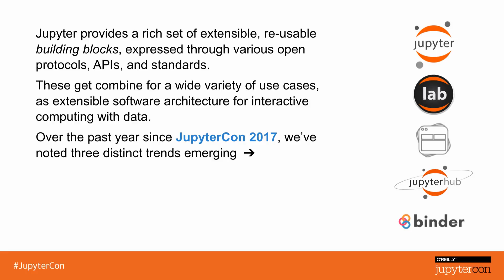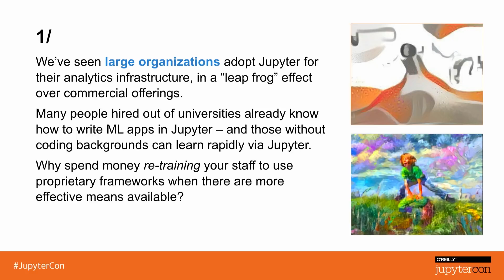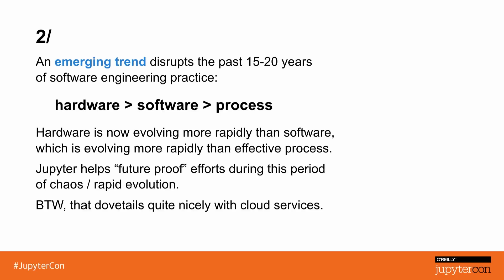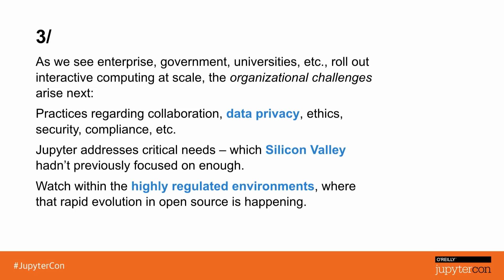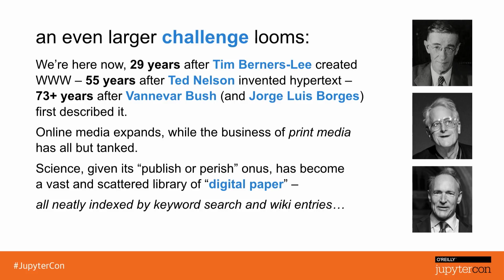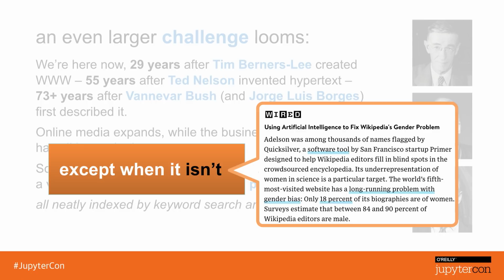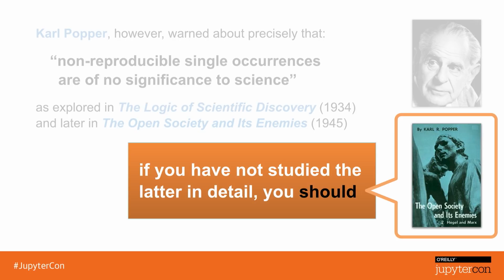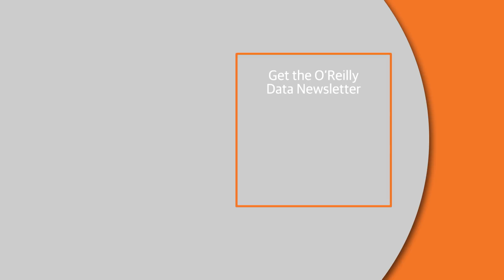Jupyter Trends in 2018 - Paco Nathan (derwen.ai)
Jupyter is built on a set of extensible, reusable building blocks, expressed through various open protocols, APIs, and standards. For many use cases, these are combined to provide extensible software architecture for interactive computing with data. Paco Nathan shares a few somewhat unexpected things that emerged in 2018.